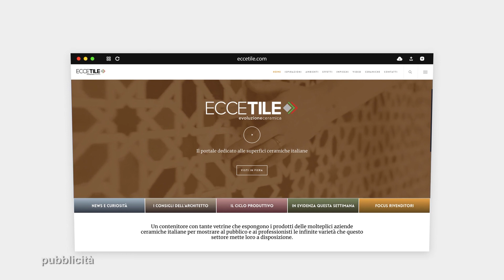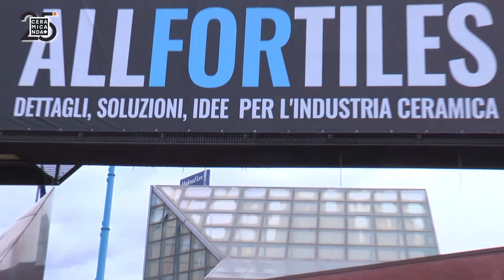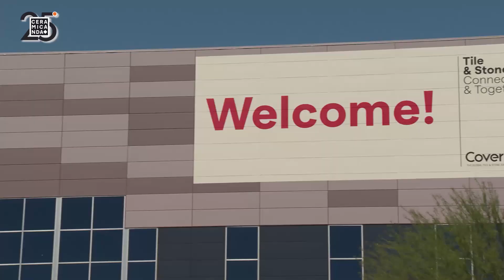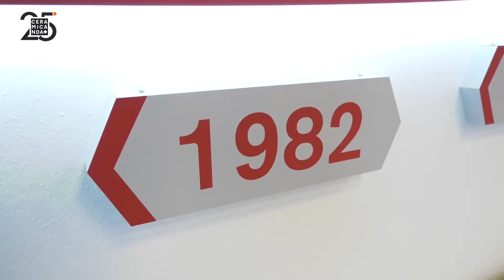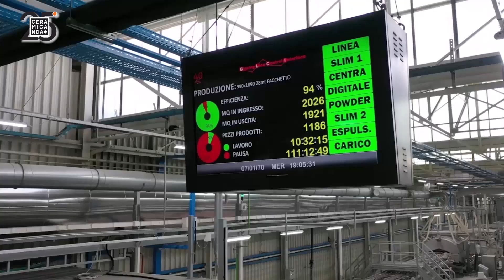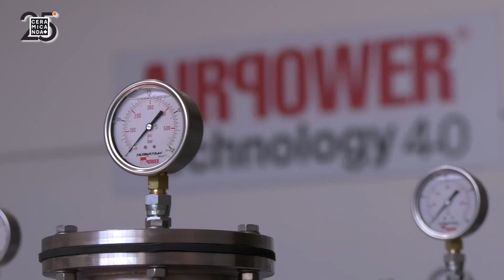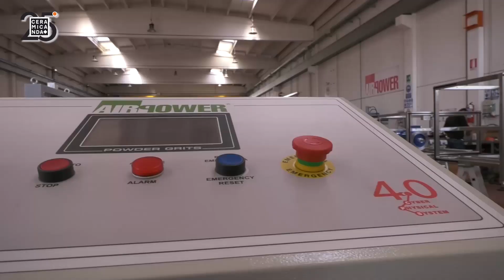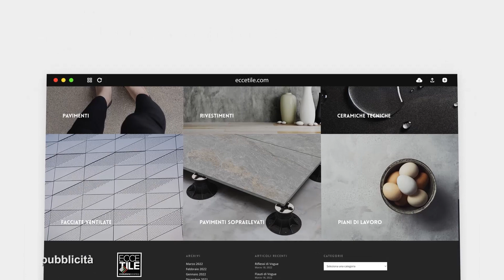28/04/2022 CERAMICANDA P31